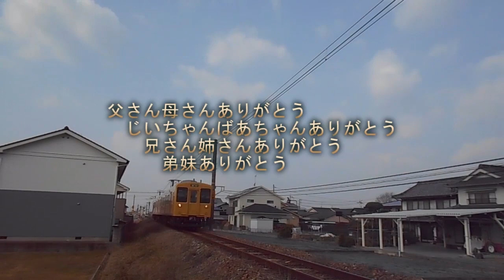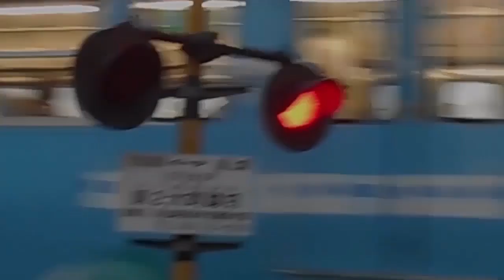【福山オリジナル曲】七福人歌のない音楽会 「ありがとう」 広島県福山市